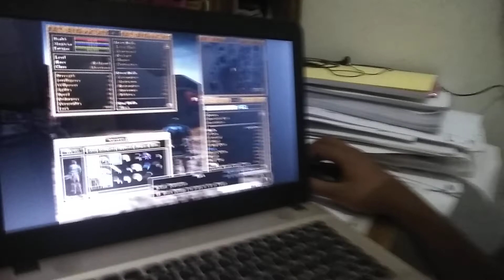I think Morrowind is very fun! by Norman Esa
I'm Norman Esa from class A of English Education Study Program in Pancasakti University Tegal.
My registration number is 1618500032.

I'd like to tell you about Morrowind. What is that? check out my video for further details and enjoy the video!